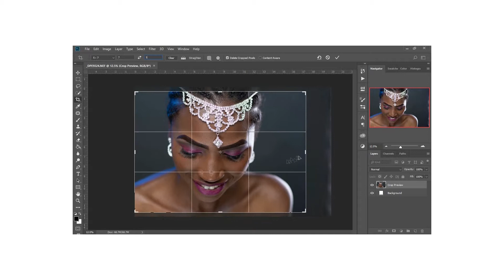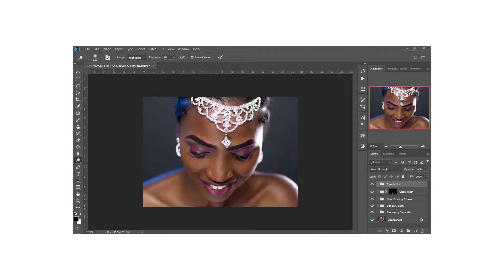SPEED RETOUCHING {MY WORKFLOW} #018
CAMERA SETTINGS:
SHUTTER SPEND: 1/125sec
APERTURE: f/2.8
ISO: 100
LENS: 50mm
FILE TYPE: RAW

EQUIPMENT USED:
NikonD7200
50mm f/1.8 Lens
3 Youngnuo YN 560 IV
Fovitech StudioPRO 41'' Umbrella
Savage Seamless Backdrop
1 Reflector
64GB SanDisk Memory Card
Graphics Tablet M708 UgeeV
Photoshop CC 2018
Gel